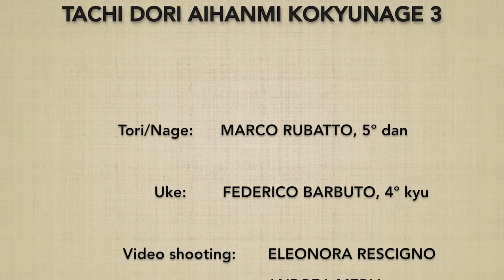TACHIDORI aihanmi KOKYUNAGE 3 - Marco Rubatto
Forma di base (kihon) e fluida (ki no nagare) di "presa della spada stessa guardia proiezione respiratoria 3" (tachidori kokyunage3)

Basic (kihon) and fluid (ki no nagare) form of "sword grip same guard respiratory throw 3" (tachidori kokyunage3)